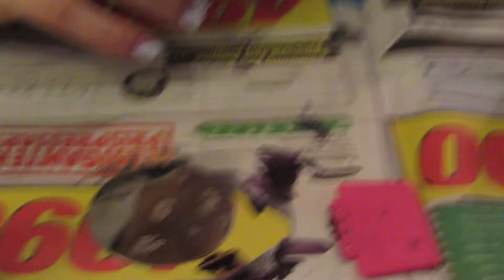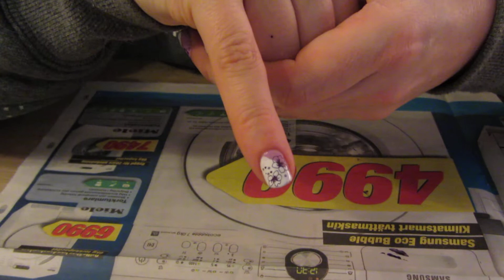Bondmoran gör Nail Art med Konad